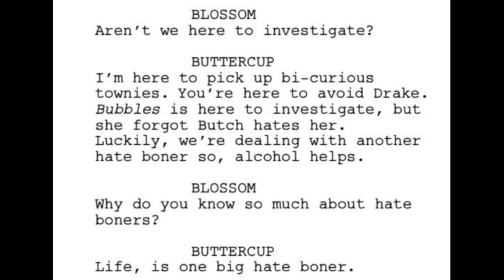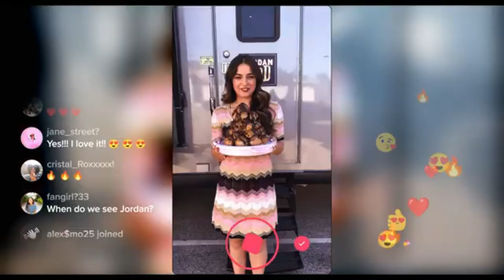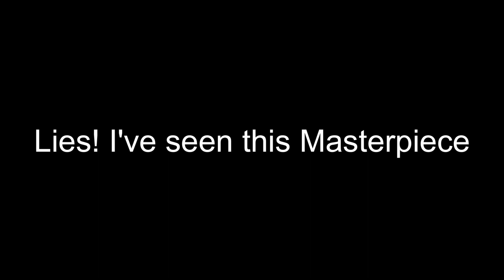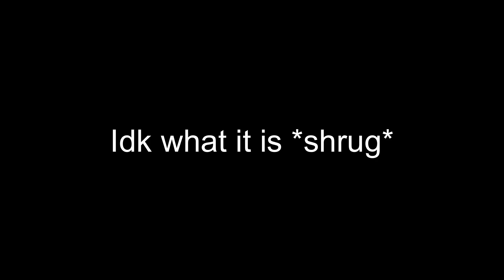Bratz Live Action Fan-cast & Adaption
xoxo